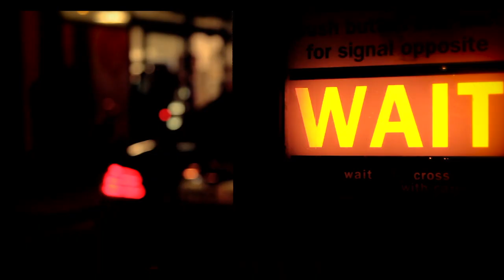You Don't Like Me - Undergrooveland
A honest song about many real situations that happen to simple living humans.

Yuji Kawaguchi (STDRUMS) on drums, Funky Al on bass and Javi Perez on guitar. All music recorded live with a ZOOM R16 using 4 microphones. Vocals overdubbed. Camera woman @podrinki !

@undergrooveland on Instagram.

Lyrics:

Excuse me? Did you say the music was too loud?
Oh, sorry about that, I couldn't hear you.
I'm just trying to survive here man, I'm just trying to get by.
Do I come to your office and tell you how to push your buttons?
Yeah, I like your shiny shoes also.
And by the way, your pin stripe suit sucks!

"No tengo dinero, no tengo ni amor"
"No tengo ni pelo, no tengo ni pelo"
I got nothin' but bad luck, nothin' but the blues.
I got holes in my trousers and papers in my shoes.

Wagh! Hit me! Spit on me when you walk by! Wanna hit me? But I don't cry. Wanna twist shit? But pig don't fly! Wanna flip it? We can trade lives. Wanna kill me? But I survive. Yeah, I survive. Yeah, I survive.
You wanna scream, you wanna fight, you wan't the truth, you are telling lies, you wanna scream, you wanna fight, you wanna fight, you wanna fight!
Put 'em up!

No money or love, remorse or regrets,
a little spanish voice sounding on in my head, it said:
"Hey man, I was once like you, I used to shine my shoes and run for them do's,
you know I worked real hard, dressed real snappy, and then I realised
that money doesn't make me happy.
I realised, it was clear to see, that I was just a slave of society so come on"

"Go find your way, go find your way, go find your way..."

I play all night so I can sleep all day,
I ain't got a job but I still get payed.
You don't like me but I will never change.
I said you don't like me but I will never change.
I'll take all your pounds and your pennies too.
Cause it's a tip for me and a song for you.
Conformity is highly overrated.
I said conformity is highly overrated!
Wagh! Hit me!
Fuck you! Fuck you.